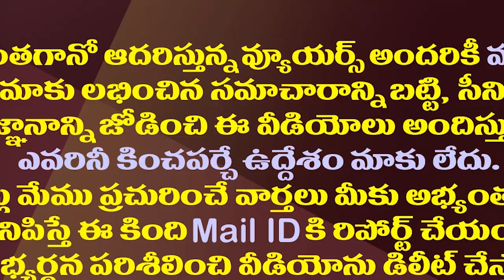ఇలాంటి బెదిరింపుల్ని జగన్ లెక్కచేస్తారా?| Teachers Union Leaders Shocking Comments On YS Jagan Govt